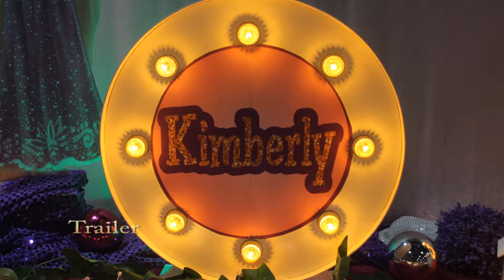Trailer Kimberly 6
Festejando 6 Añitos
KIMBERLY